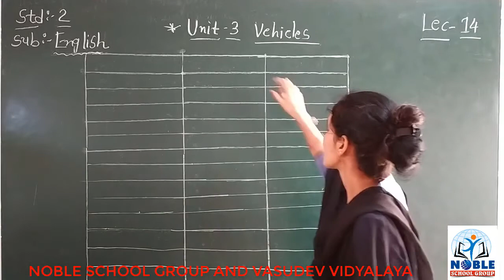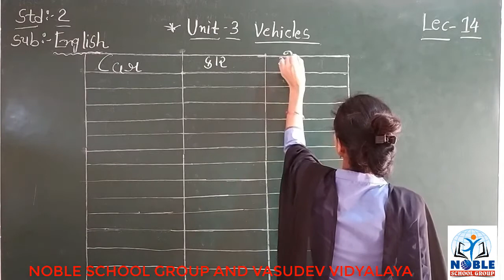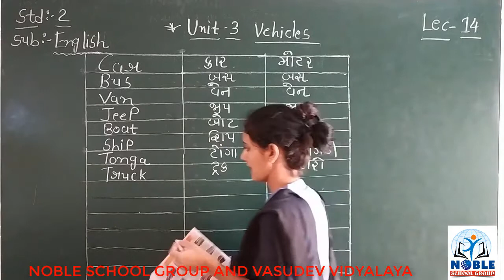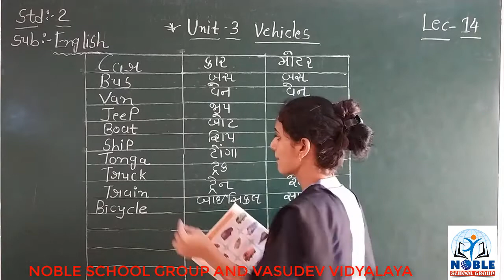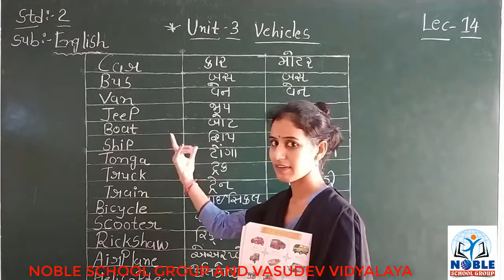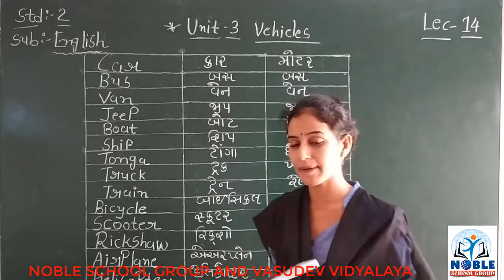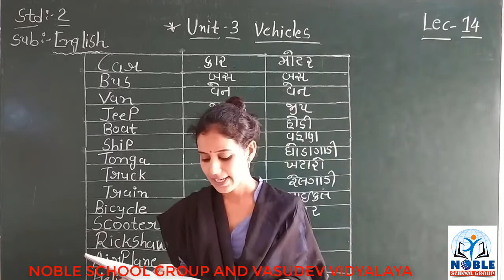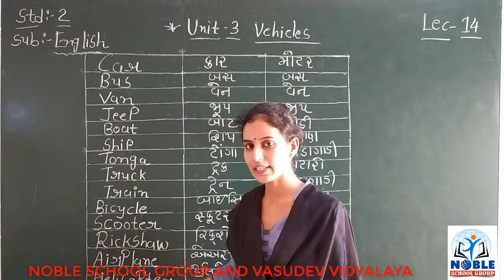STD-2 (ENGLISH) (LECTURE-14)